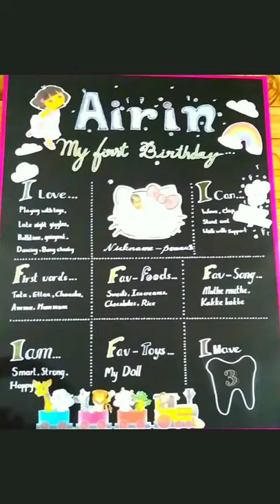Birthday Dessert Table